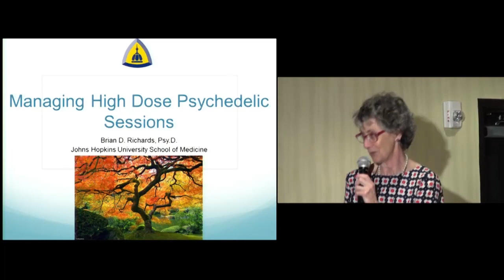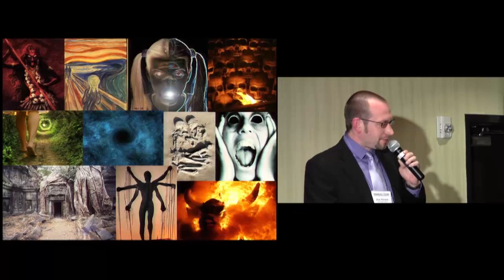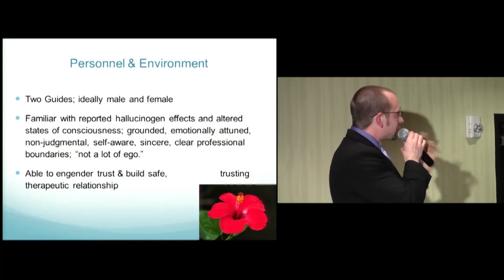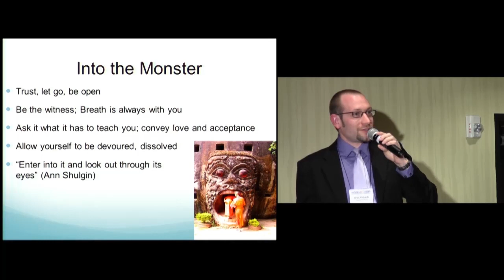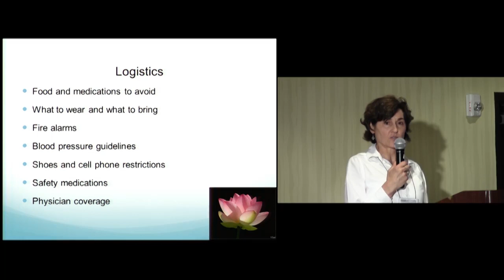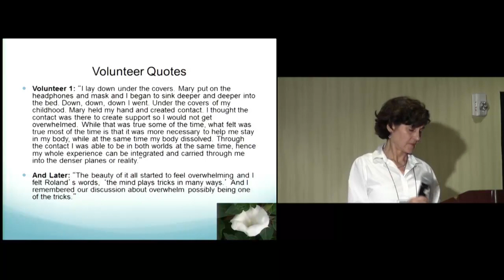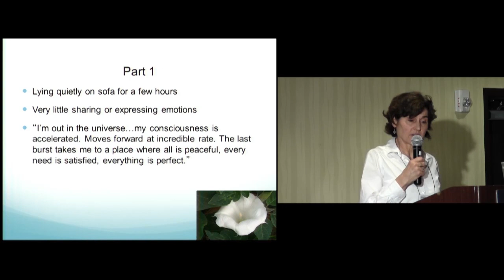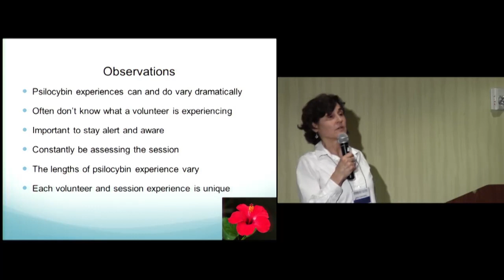Clinical Perspectives in Managing High Dose Psilocybin Sessions - Brian Richards & Mary Cosimano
Clinical Perspectives in Preparing and Managing High Dose Psilocybin Sessions: Insights from Johns Hopkins

Brian D. Richards, PsyD and Mary P. Cosimano, MSW

This presentation will focus on difficulties occasionally encountered during conduct of the Johns Hopkins psilocybin studies in healthy volunteers and in psychologically distressed cancer patients. Procedures will be discussed which ensure adequate volunteer screening, preparation, management, and aftercare for high dose psilocybin sessions. We will also discuss our experience as primary guides in the psilocybin studies including techniques we have found helpful in supporting volunteers during challenging states of consciousness occasioned by high dose psilocybin. Case descriptions of some of these difficult sessions and follow-up will be presented.

Brian D Richards, PsyD is a Licensed Clinical Psychologist and Clinical Director and Education Center Coordinator for MedOptions, the largest regional provider of behavioral health services in southern New England and the Mid-Atlantic. Dr. Richards is also Faculty/Affiliated Investigator at the Johns Hopkins University School of Medicine, where he works on States of Consciousness Research at the Behavioral Pharmacology Research Unit, Bayview Medical Campus. He specializes in acute outpatient care, diagnostic psychological testing, long-term care/rehabilitation, drug and alcohol abuse, death and dying, spirituality in end of life care, mindfulness and brain-science-based approaches to personal growth and healing, and therapeutic lifestyle changes.

Mary Cosimano, MSW, is currently with the Department of Psychiatry and Behavioral Sciences at the Johns Hopkins University School of Medicine and has served as study guide and research coordinator for the psilocybin studies for over a decade. During that time she has served as a session guide for the psilocybin studies and has conducted over 200 sessions. She has worked as a clinician teaching individual and group meditation to breast cancer patients in research at Johns Hopkins, as a behavior modification counselor for weight loss, and has 15 years of experience with direct patient care as a hospice volunteer. Ms. Cosimano has been extensively involved in all five psilocybin studies, as well as Salvia divinorum and dextromethorphan studies conducted at Johns Hopkins. She will provide her perspective as primary guide and study coordinator in the Johns Hopkins Psilocybin Studies.